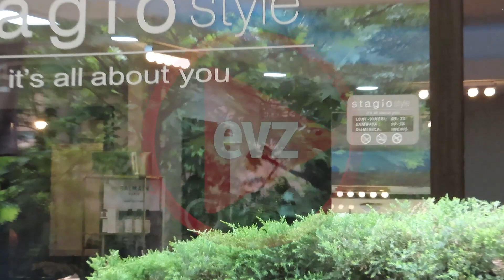Andreea Berecleanu s-a pregătit intens înainte de a pleca cu fetele într-un city break la Iași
În weekend, Andreea Berecleanu a lăsat agitația din București, dar și singur acasă pe soțul ei, medicul Constantin Stan și a plecat cu gașca de fete într-un city break la Iași, acolo unde a avut loc un eveniment de fashion.